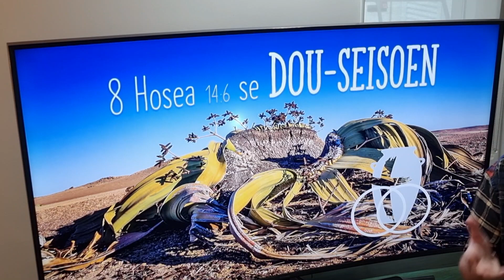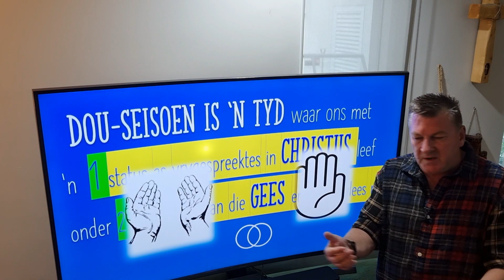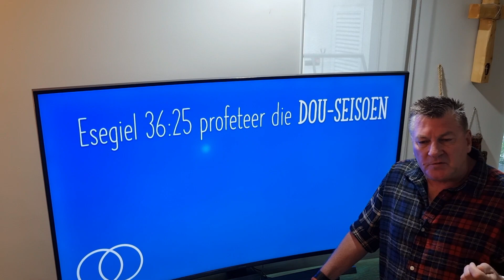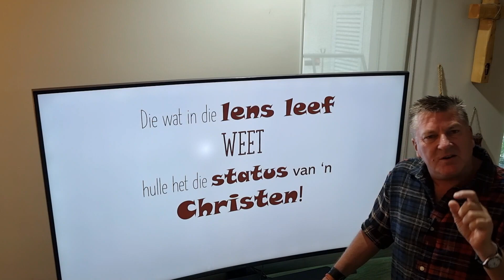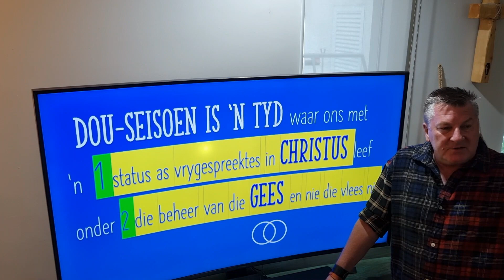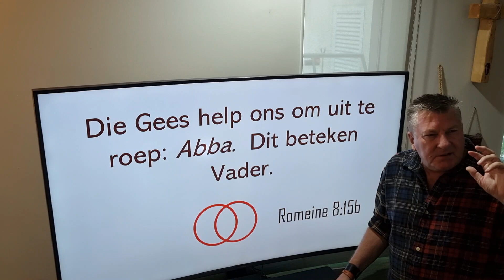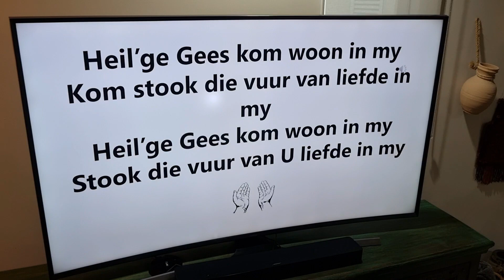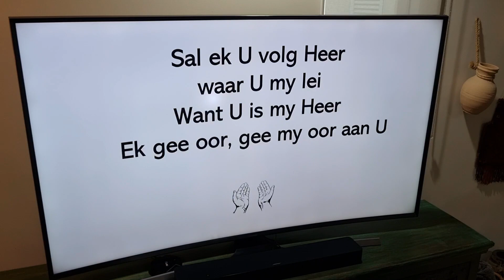8 Hosea se dou seisoen - Dr Deon Bester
Hosea se Dou-Seisoen. Ons lewe vandag in hierdie seisoen toe Jesus die Dou-druppel geword het wat deur die Heilige Gees aangewaai word. Dis 'n plek waar ons daar vir ons wat in Christus is, geen veroordeling is nie, want Jesus het ons straf op Hom geneem. Maar wat beteken dit alles. Kom luister gerus.